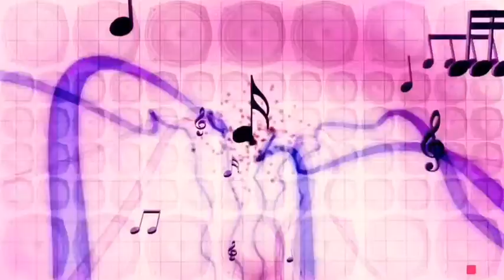I had my dance rehearsal today